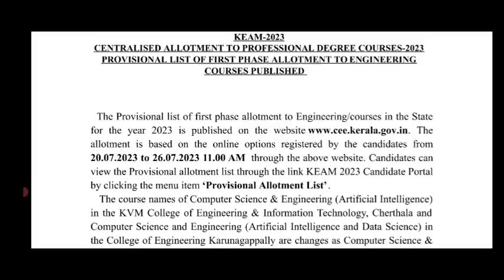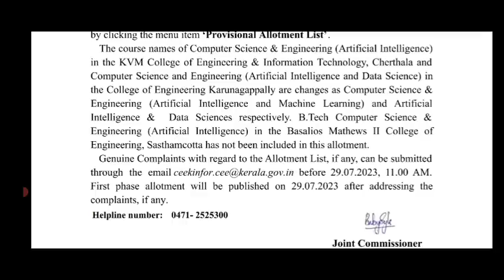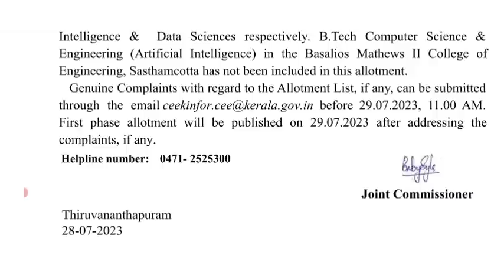KEAM 2023 PROVISIONAL LIST FIRST' ALLOTMENT